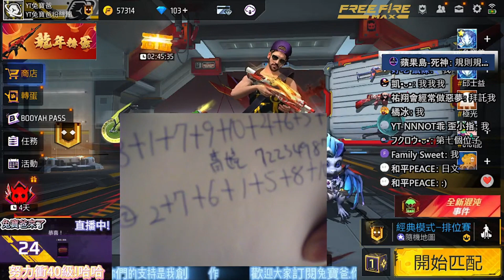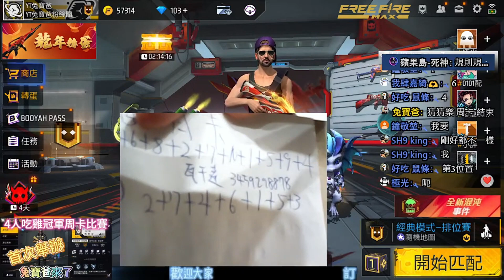兔寶爸來了- 如果!如果!中台幣100萬以上獎項的話.給參加者吃紅Free Fire月卡一張喔!!恭喜 ID3459298878 猜猜樂月卡得主